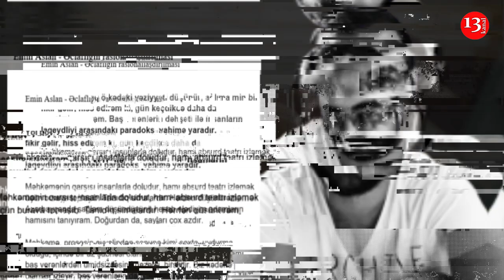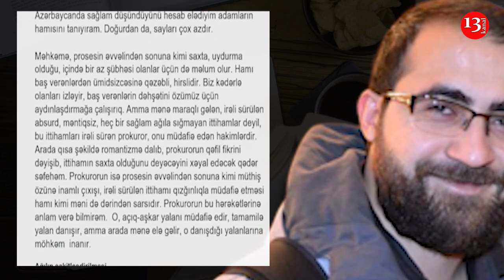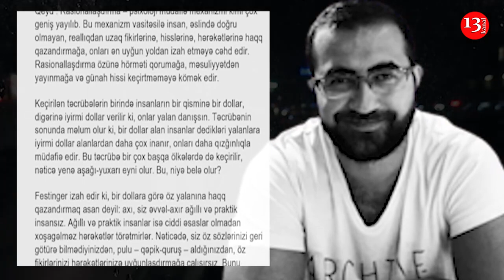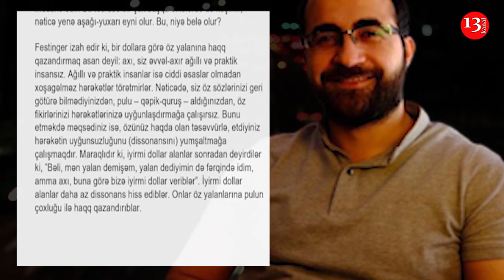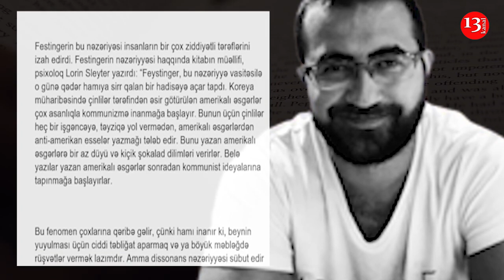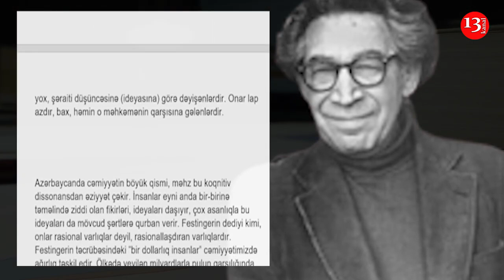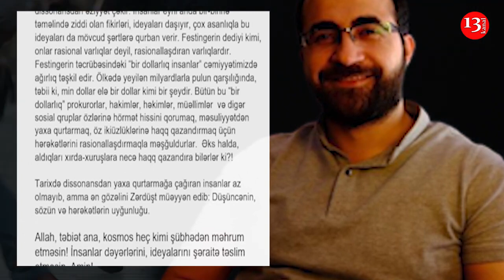"Əclaflığın rasionallaşdırılması"- Emin Aslan- Kanal13-də PODCAST: Yazin ki, OXUYAQ